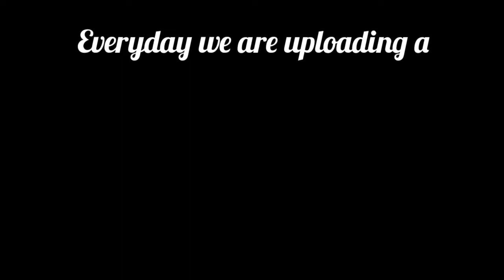Positive Energy / Calm Music / Stress Relief / Relaxation Music / Soothing Music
Everyday we are uploading a new music track. Definitely it will makes you to feel calm and Relaxing

Buy a cup of coffee to us and  it will create energy to us to work even more hard